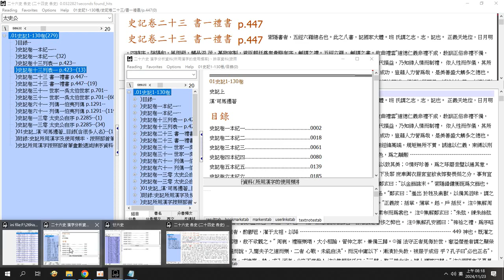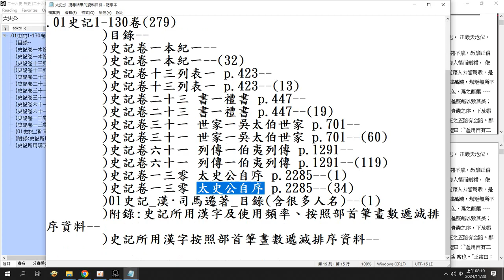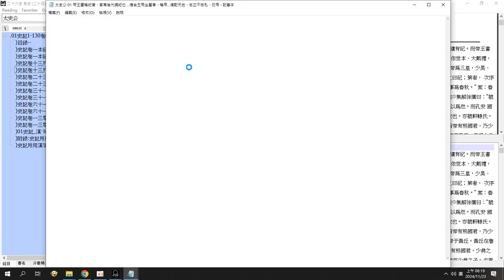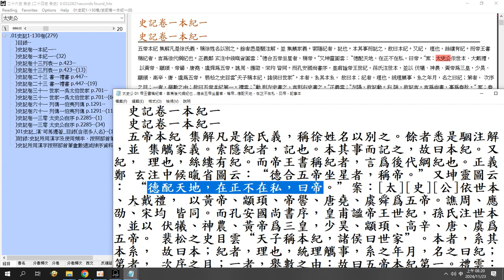#01#史記#太史公 搜尋及匯出操作( 帝王書稱紀者，言爲後代綱紀也 ...德合五帝坐星者，稱帝...德配天地，在正不在私，曰帝)his26or24.adb